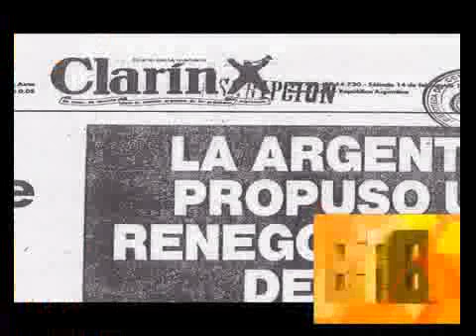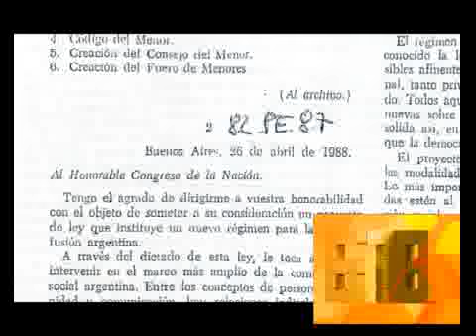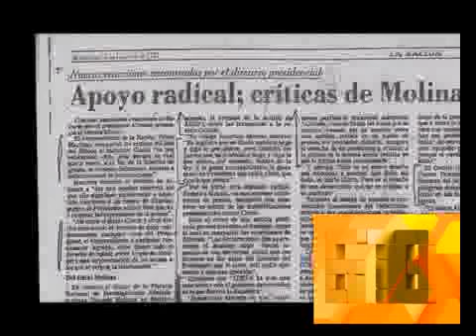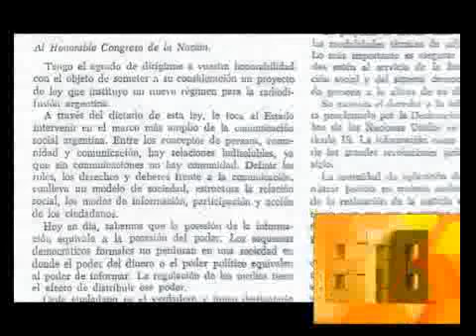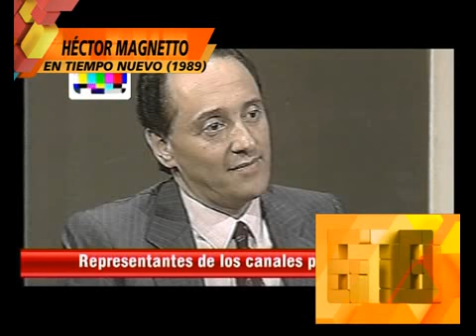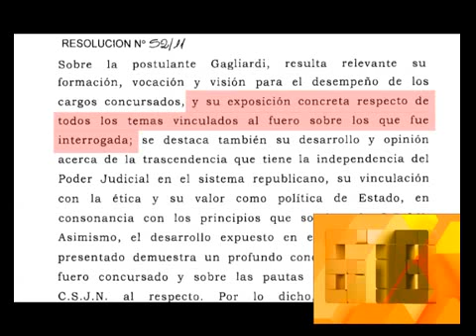678 - EL 7D Y LA CULPA DE CLARIN EN LA CAIDA DE ALFONSIN 18-10-12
678 - INFORME: EL 7D Y LA CULPA DE CLARIN EN LA CAIDA DE ALFONSIN 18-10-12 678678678